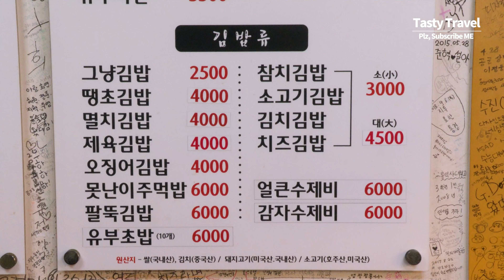슈퍼사이즈 대왕 김밥, 헐크 팔뚝 크기의 대형 김밥, 성신여대 팔뚝김밥, Hulk arm Gimbap, Giant rice roll, Korean Street food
* 상호 : 따끈하니 쫄깃하니
* 위치 : 서울 성북구 동소문로20길 28-4
* Price : 6000 KRW  (USD $5)
* Sungshin Women's University, Seoul Korea | Hulk arm Gimbap, Super-sized Gimbap, Giant rice roll, Spicy noodles, Korean Street food, 4K Video